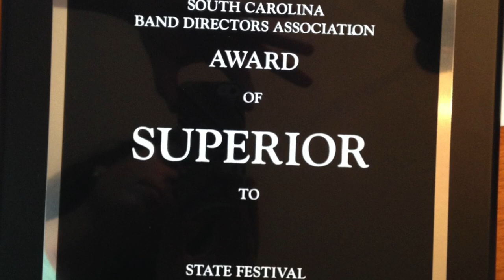WNN - 3/20/2015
Easley High School Newscast